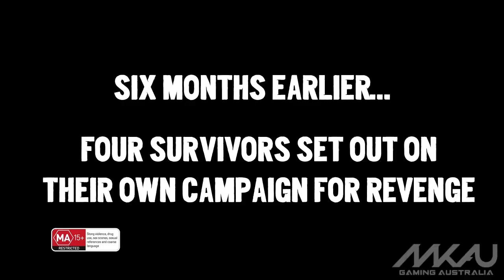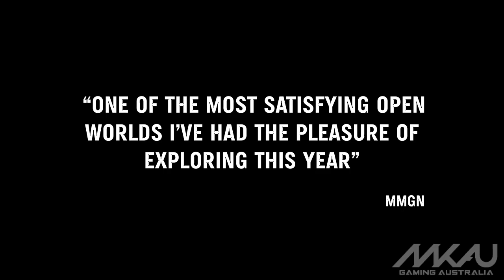Far Cry 3 - Co-op Trailer [HD]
Discover the Far Cry 3 Coop mode, based on a whole new campaign!

Six months earlier, four survivors set out on their own campaign for revenge... They have been sold into slavery to Vaas by their own captain, all their savings have been stolen... Now it's time for payback!

Follow Callum, the Scottish thug, Tisha, the ex-solider, Leonard the crooked cop and Mikhail, the Russian hitman in a new adventure on Rook Islands.

2 players split-screen and up to 4 players online on Xbox 360 and PS3, up to 4 players online on PC.

Far Cry 3 will be released on Xbox 360, Playstation 3 and PC the 29th of November 2012.